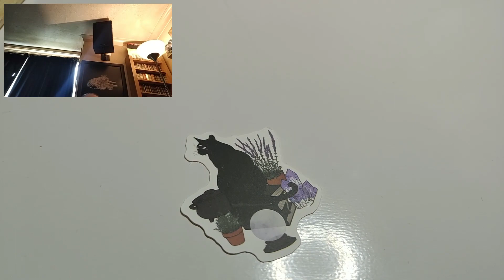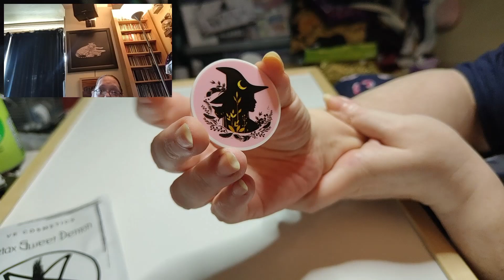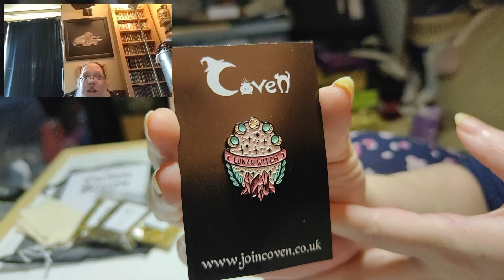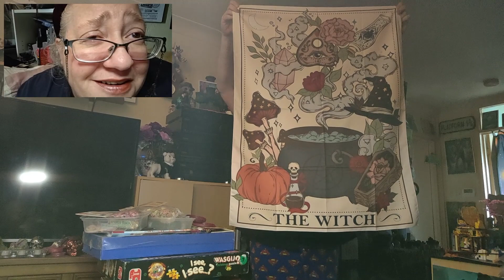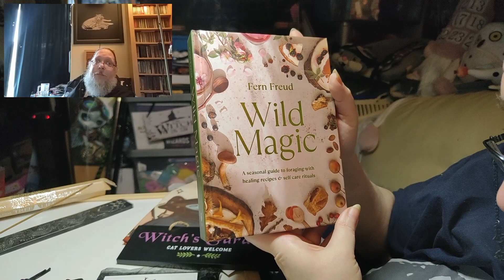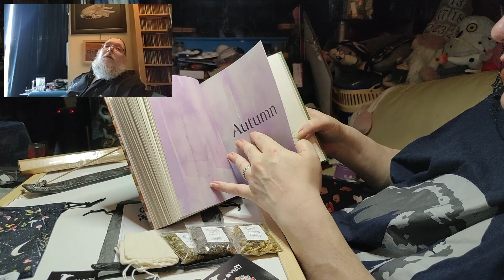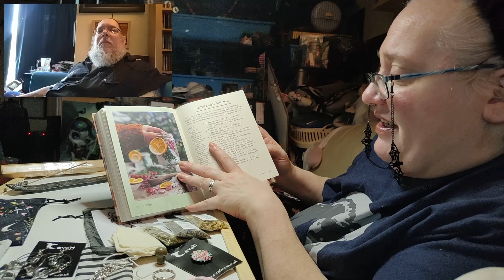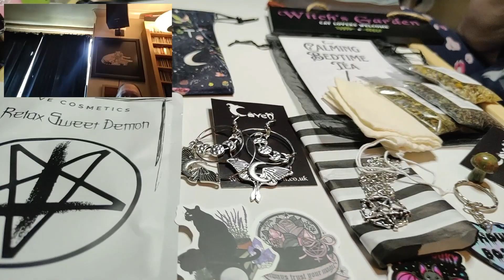Coven - September 2023 - Wild Magic Unboxing - Monthly Subscription Box Aesthetic Garden Witch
This is an unboxing for the Coven subscription box for September 2023. The theme of this month's box is "Wild Magic".